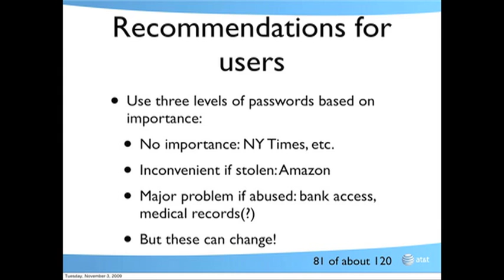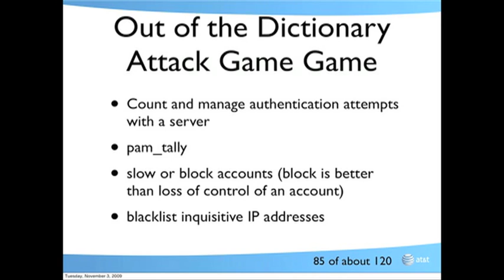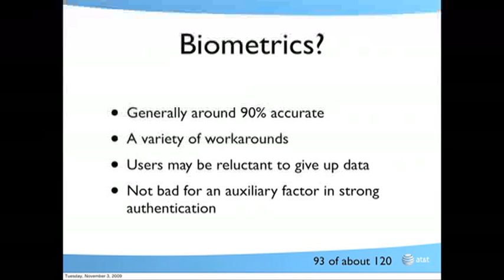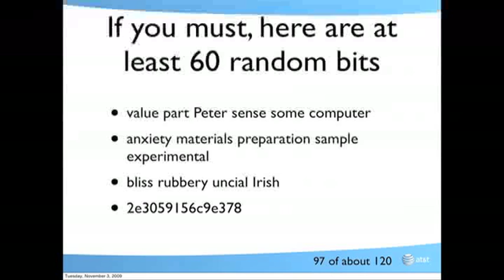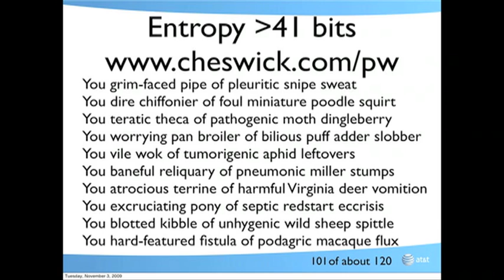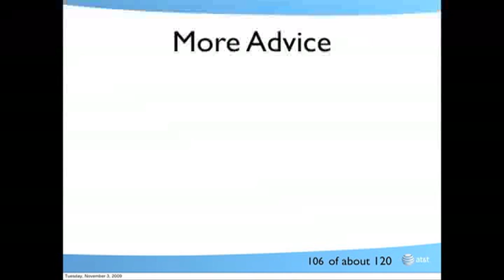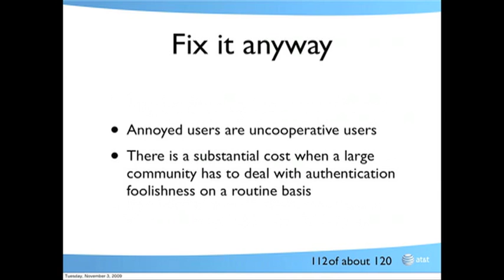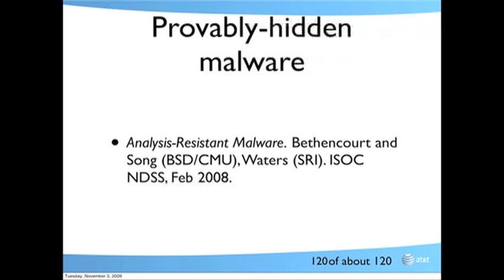Rethinking Passwords - Part 2